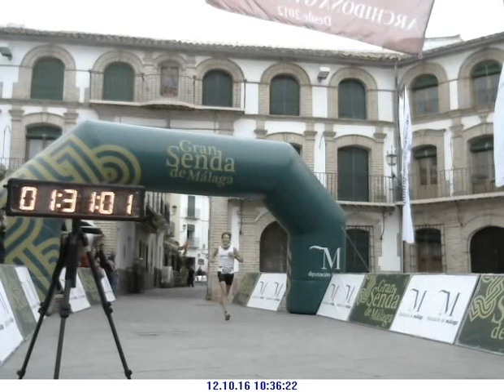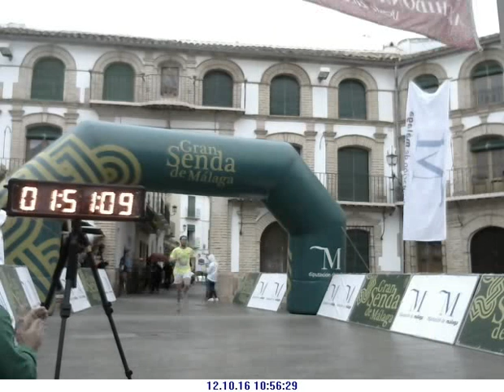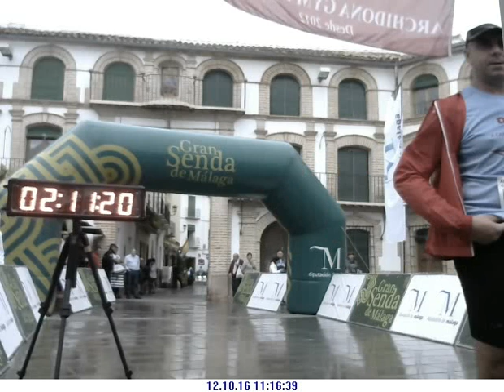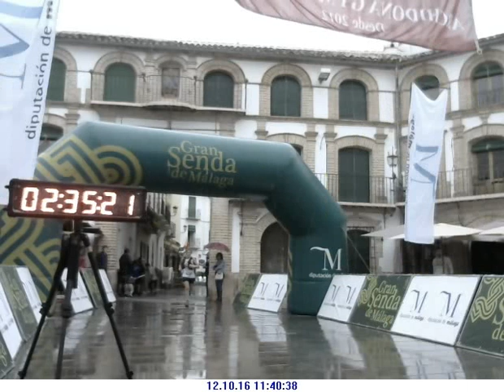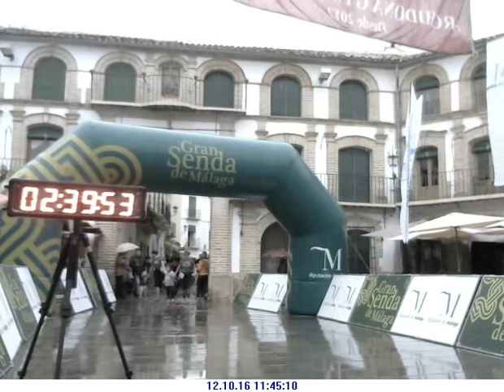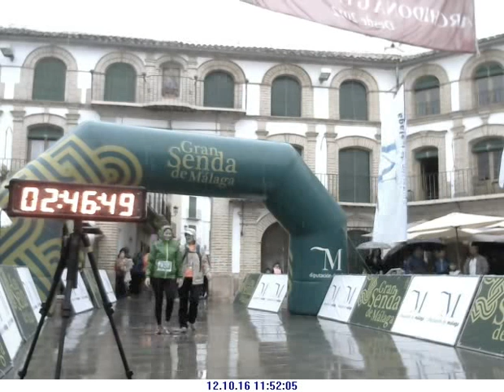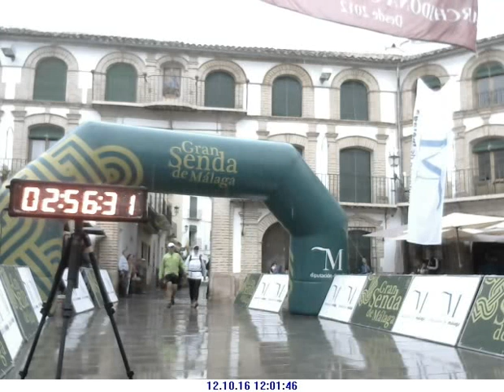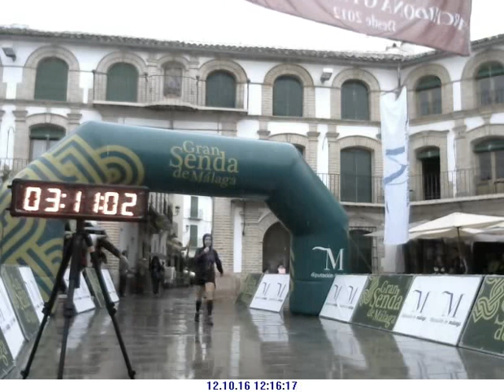III ARCHIDONA TRAIL CONTRA EL ALZEHIMER